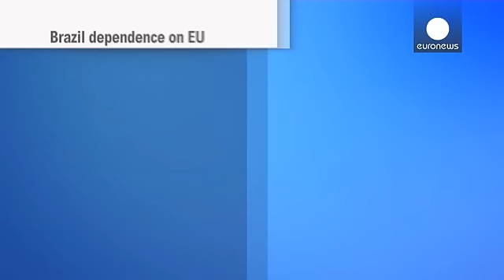Brazil's Rousseff eyes new Internet link with the EU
Brazilian President Dilma Rousseff wants a new submarine communications cable to link her country with Europe following claims that Washington spied on her.

Her call for the 111-million-euro connection came at a meeting in Brussels on Monday, where Rousseff said she wanted to protect sensitive information from potential spies.

"I believe this is a policy that if we adopt in a concrete way - and Brazil will make every effort in this direction - we will be giving a major contribution to sustaina...